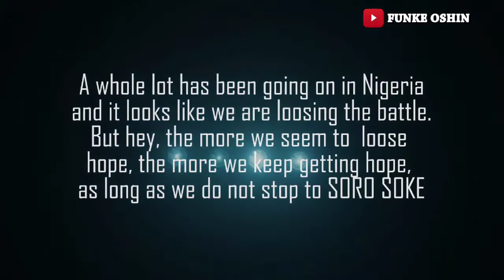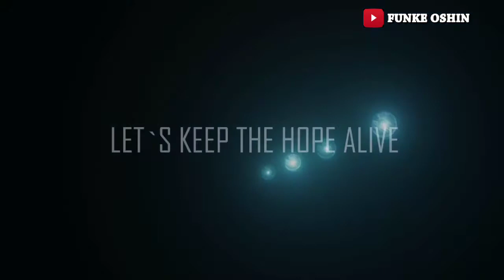Drawing a Representation of HOPE and RESILIENCE In Nigerian Youths Battle to END POLICE BRUTALITY